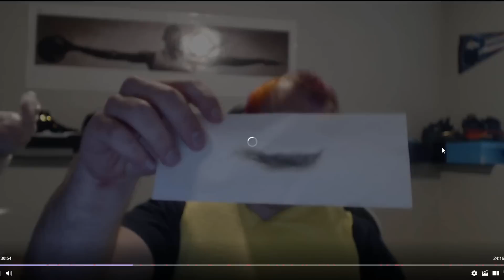Mr Mammal - 24 Hour Charity Livestream Highlights (St. Jude Children's Research Hospital)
Craziest Charity Stream yet! You guys are absolutely incredible. Means the world that I can use my livestreams to make a difference in the lives of others :)

Join my cc in game : Mr Mammal